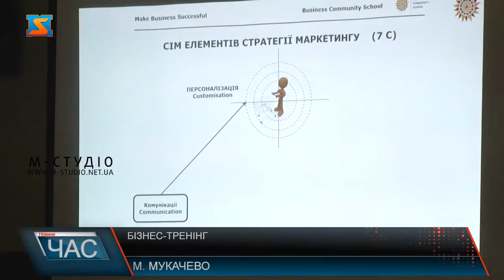Бізнес-тренінг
Представники громадської школи бізнесу навчали мукачівців, як успішно вести власну справу. Вперше у нашому місті відбувся тренінг «Інтернатура бізнесу: збудуй свою власну справу». Аби почути поради провідних бізнес-коучів, на заході зібралося чимало містян.